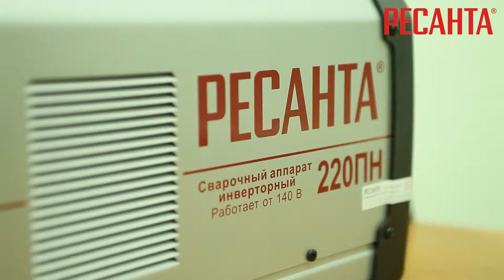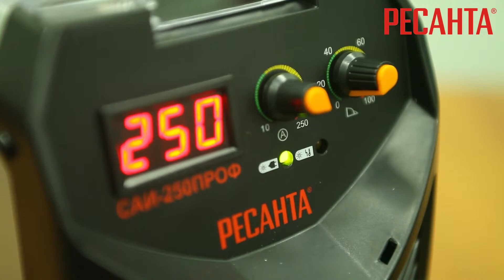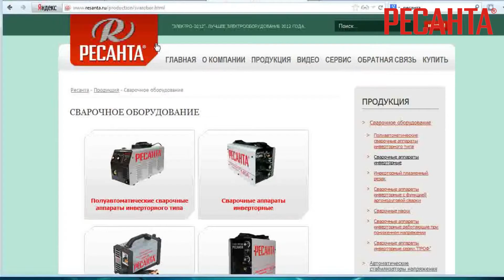РЕСАНТА Какой выбрать инвертор для сварки؟